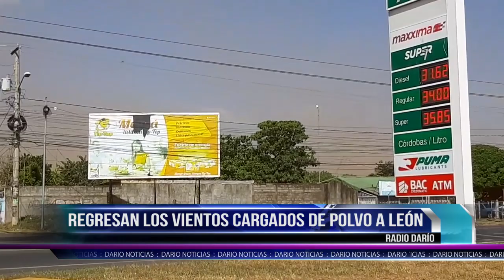Regresan los vientos cargados de polvo a León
Las primeras corrientes de aire cargadas de polvo en 2020 se han registrado al inicio de la segunda semana del mes de enero. León y Chinandega, son las ciudades con mayor afectación por las tolvaneras que saturan de polvo el interior de las viviendas en el occidente del país.

Este jueves Radio Darío ha registrado distintas imágenes con manifestaciones de viento cargados de polvo, principalmente al norte de la ciudad. Las columnas se levantan desde los amplios campos de maní y caña ubicados sobre la carretera León – Managua, y al norte sobre la carretera León – Chinandega.